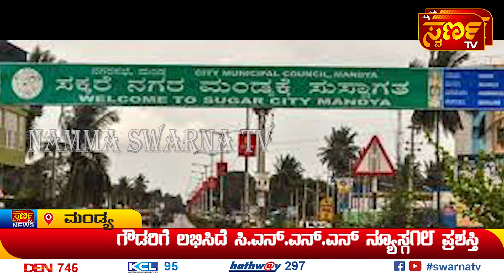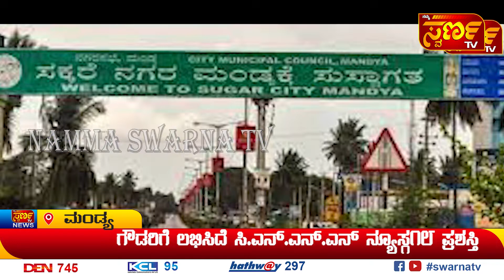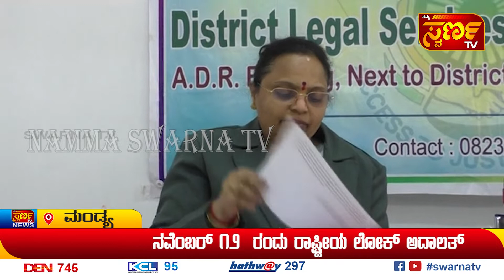13-10-2022 ಇದು ಬರೀ ಸುದ್ದಿಯಲ್ಲ.... ಸಮಗ್ರ ವಿಶ್ಲೇಷಣೆ| NammaSwarna TV MANDYA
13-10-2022 ಇದು ಬರೀ ಸುದ್ದಿಯಲ್ಲ. ಸಮಗ್ರ ವಿಶ್ಲೇಷಣೆ| NammaSwarna TV MANDYA
kumba mela
kumba mela againest
kr pete
ksrtc accident